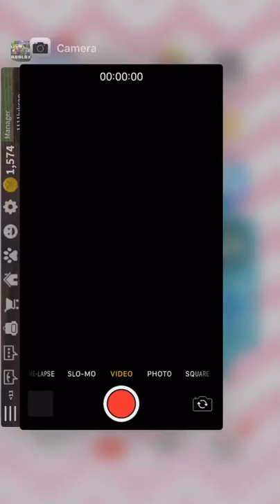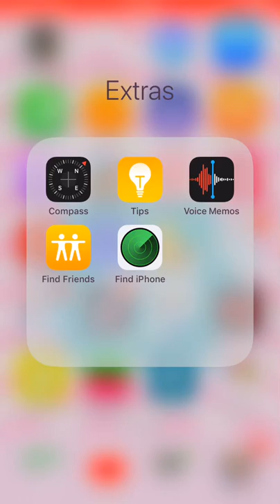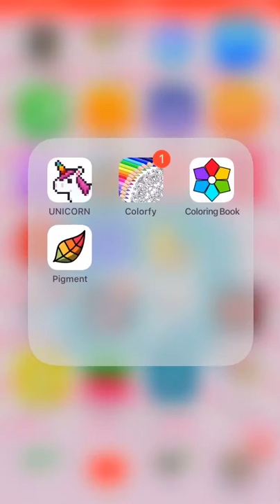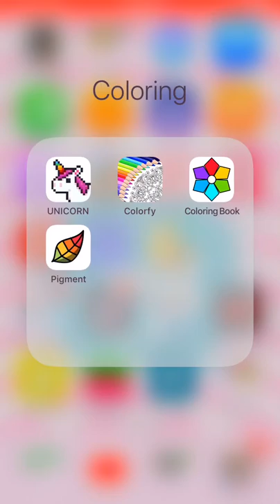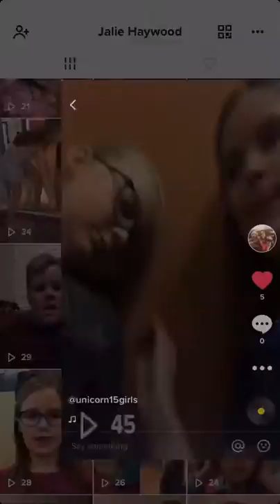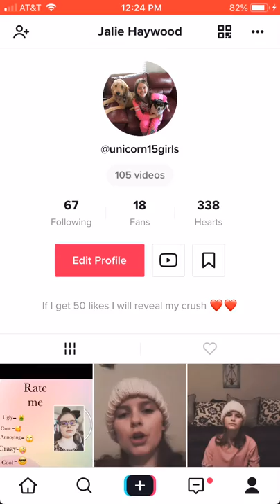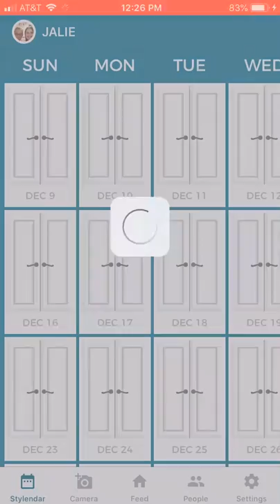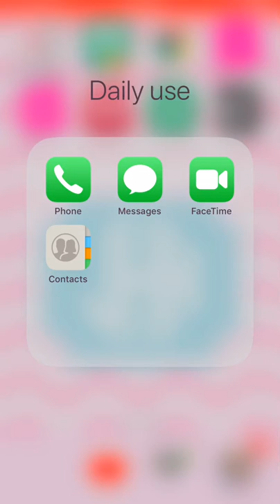What I have on my phone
@unicorn15girls is my TikTok username